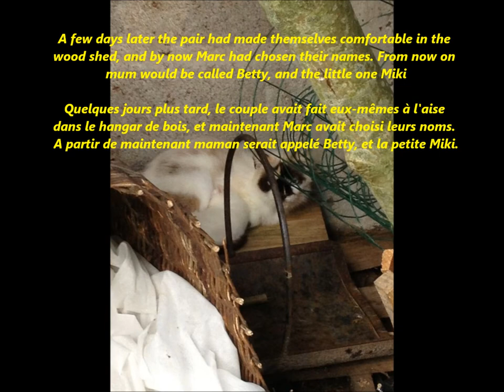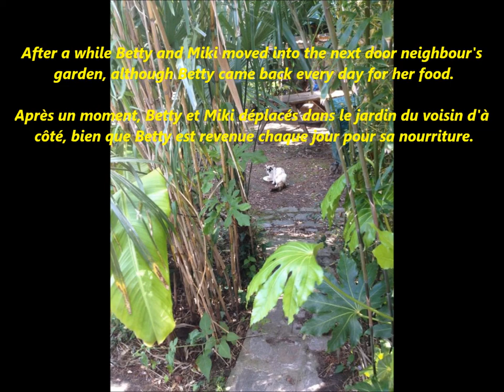THE STORY OF MIKI - A CAT WITH A TALE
All photos by Marc Alix (Vendee, France);
Soundtrack "Above The Clouds" by Wytchazle;
Captions/Narration by Maxine Heasman